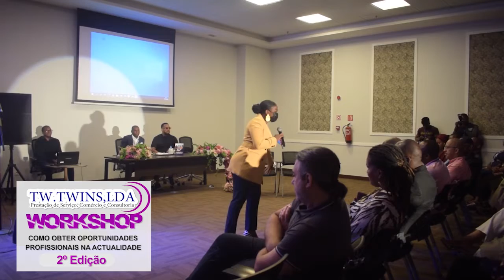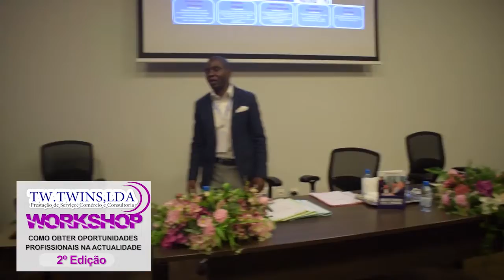Workshop como obter oportunidade profissionais na atualidade Entrevistas